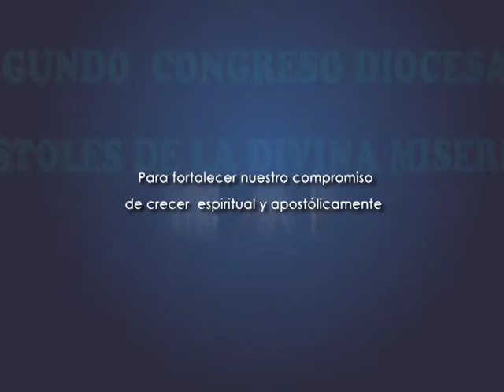II Encuentro Apostoles Divina Misericordia